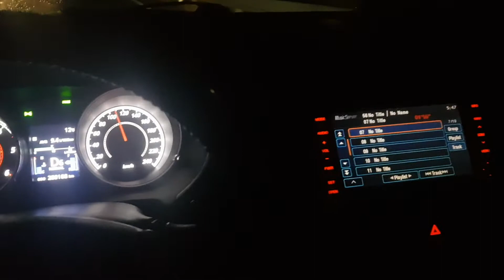Takto som dochádzal v pondelky do Trnavy